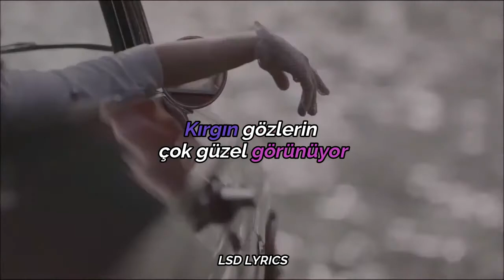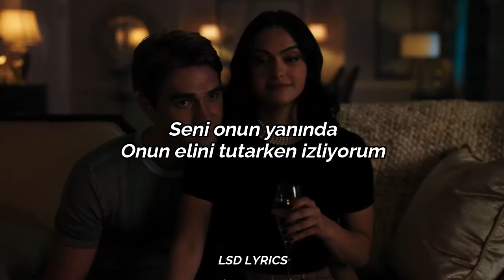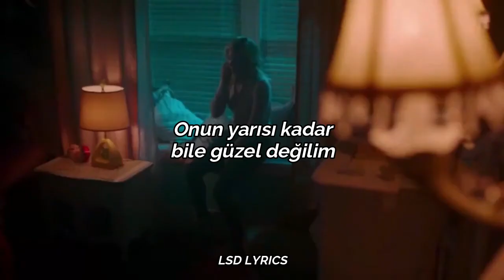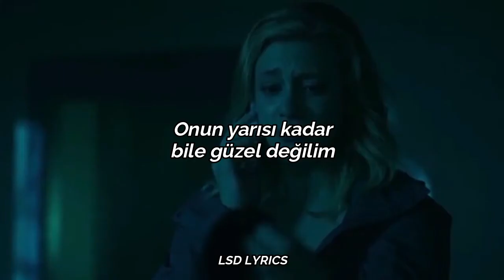Conan Gray - Heather (Türkçe Çeviri)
Bu şarkıda Conan'ın sevdiği kişi başkasını seviyor
Dizi: Riverdale
 Betty: Conan
Archie: Conanın hoşlandığı kişi
Veronica. Heather
Şarkı Sözleri
I still remember
Third of December
Me in your sweater
You said it looked better
On me, than it did you
Walks by
What a sight for
Sore eyes
Brighter than a
Blue sky
She's got you
Mesmerized
It's just polyester, but you like her better
Wish I were Heather
Watch as she stands with
Her holding your hand
But then again, kinda
Wish she were dead, as she
Walks by
Sore eyes
Brighter than a
Blue sky
She's got you
Mesmerized